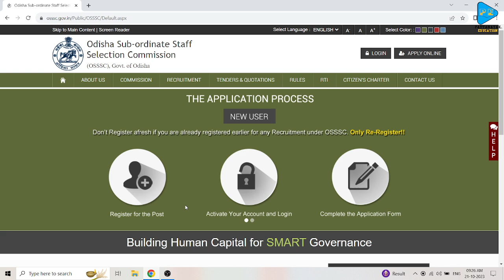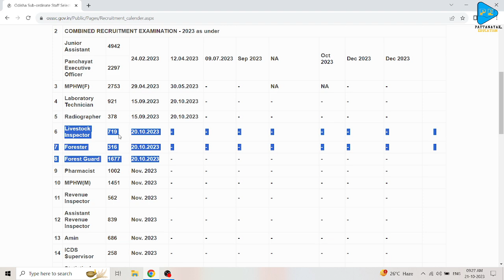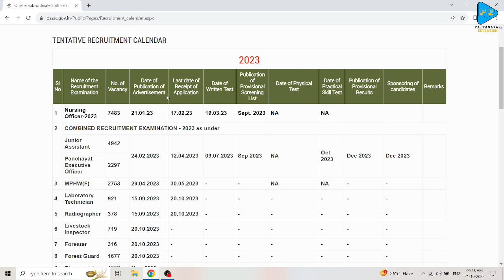OSSSC New Recruitment Calendar | Vacancies Increases | OSSSC Recruitment Calendar 2023 | OSSSC Exam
Odisha_Forestguard_Previous_Year_Cut-off

Forestguard_Class_by_PATTANAYAK EDUCATION

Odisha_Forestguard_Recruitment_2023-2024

Odisha_Forestguard_Class_by_Priyanka_Mam_Pattanayak _Education

Thanks & Regards

Priyanka Pattanayak